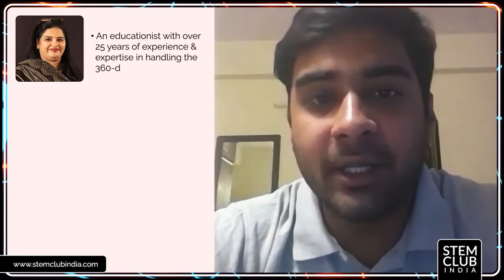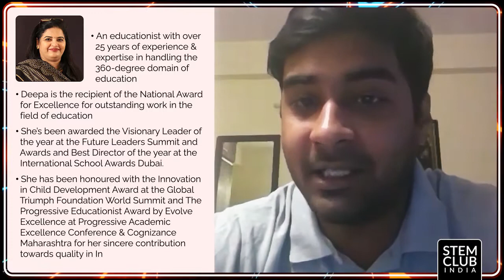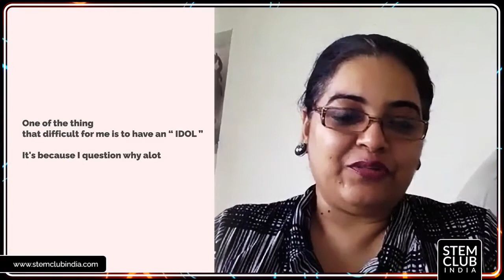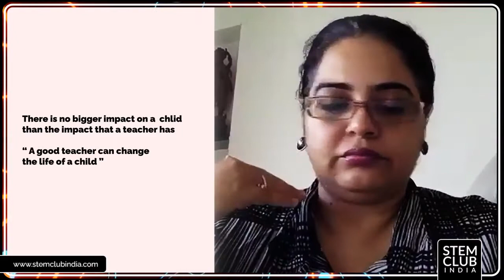Ms. Deepa Bhushan | Webcast | STEM Club India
STEM Club India welcomes Ms. Deepa Bhushan.

Ms. Bhushan is an educationist with over 25 years of experience and expertise in handling the 360-degree domain of education. Ms. Deepa is the recipient of the National Award for Excellence for outstanding work in the field of education. She’s been awarded the Visionary Leader of the year at the Future Leaders Summit and Awards and Best Director of the year at the International School Awards Dubai. She has been honored with the Innovation in Child Development Award at the Global Triumph Foundation World Summit and The Progressive Educationist Award by Evolve Excellence at Progressive Academic Excellence Conference & Cognizance Maharashtra for her sincere contribution towards quality in Indian Education System. Under her leadership, C P Goenka Group of Schools ranked amongst the Top 10 Schools of Mumbai as per Times School Survey and got featured in Hindustan Times Ultimate Schools of Mumbai. She has essayed multiple roles in her journey —Teacher, Curriculum Designer, Head of Primary Curriculum, Head of Curriculum K-12, Principal, and at present Director Schools for the C P Goenka Group Schools.

Ms. Bhushan's mantra of life is "BE KIND". She believes that it is important to understand people. And also she is a strong believer in Destiny and Karma. In her opinion STEM is something that brings 21st Century Skills and it allows creativity & innovation through collaboration and communication. STEM is a pathway that will help students to become future innovators, creators, and problem solvers. Also, STEM is a pathway for future generations for future careers.

Take a quick look at her monosyllabic answers to our rapid-fire questions:
Favorite Subject: History
Not-So-Favorite: Physics
Favorite Sport: Badminton
Favorite Cuisine: Fusion Food
Dream Vacation: Greece
Favorite Book: Who Moved My Cheese & FISH
Favorite STEM course: Artificial Intelligence

The Director of STEM Club India, Mr. Manish Rai is in conversation with Ms. Deepa Bhushan, discussing the impact of STEM Education in India.